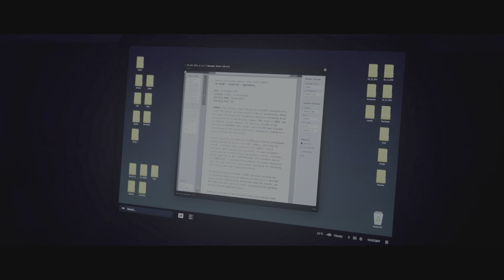Call of Duty Modern Warfare 3 - Final Scene GOODBYE SOAP 😭